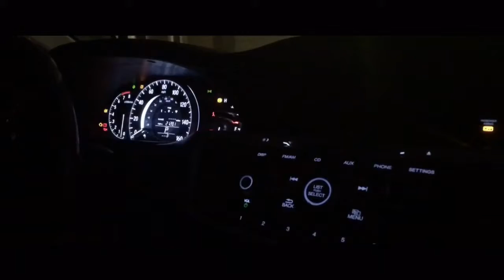Energy Conservation by Marian C.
The film "Energy Conservation" shows the negative effects that can happen to the world if energy conservation isn't taken seriously. It will open your eyes to the importance of conserving energy, and how our world will suffer if we don't stand up now. If we don't start now, then when?